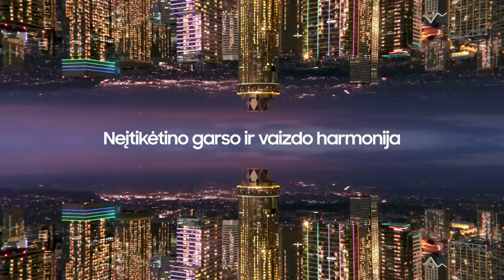V. Šeškus: „Galime sukandę dantis išbūti dar savaitę“